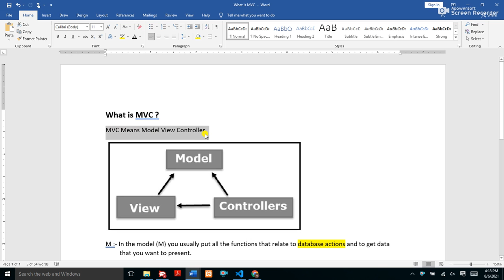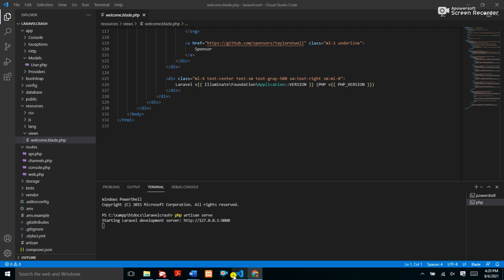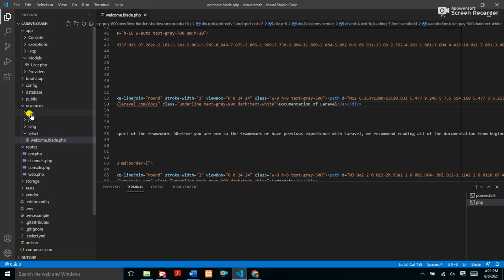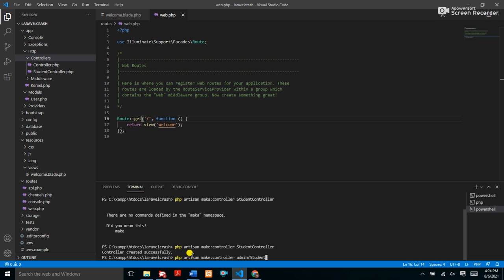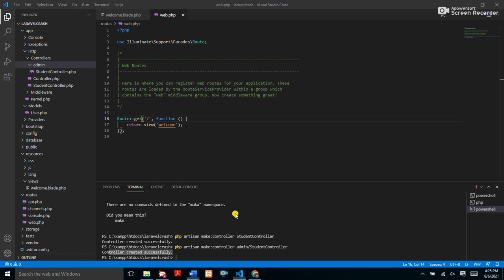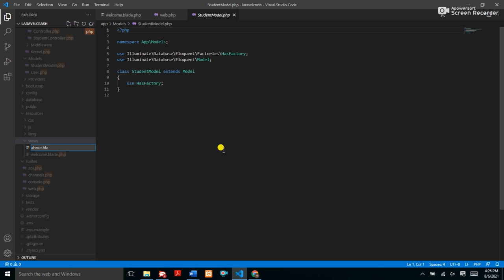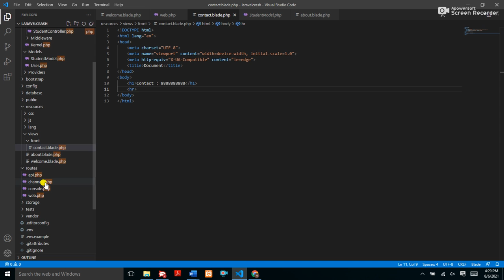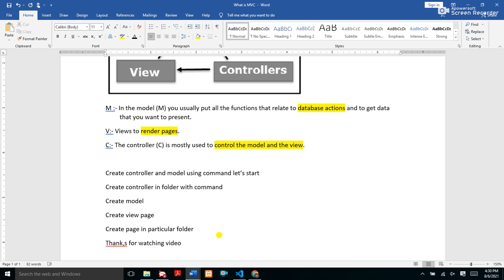PART - 3 | Laravel 8 Crash Course | Laravel Tutorials For Beginners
Laravel Crash Course | Laravel Course | Laravel Tutorials | Laravel 8 Tutorials